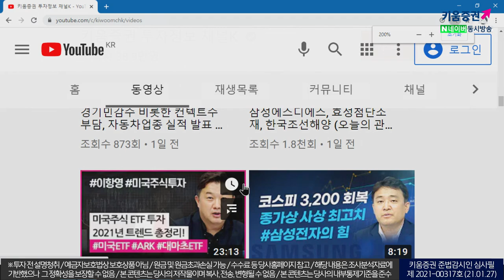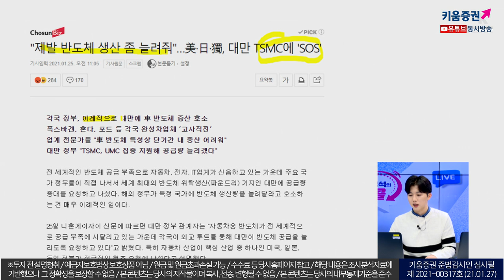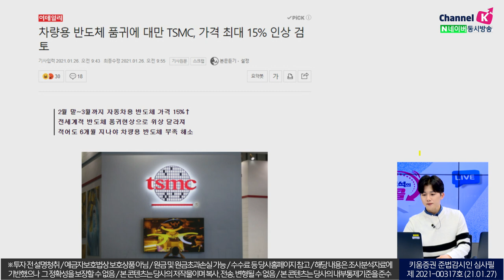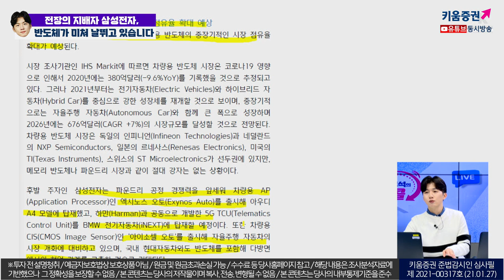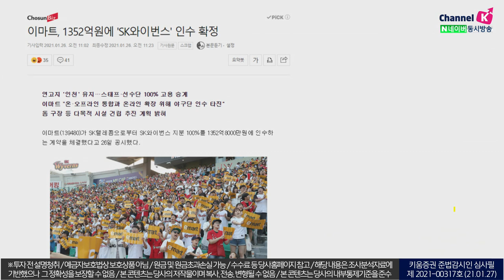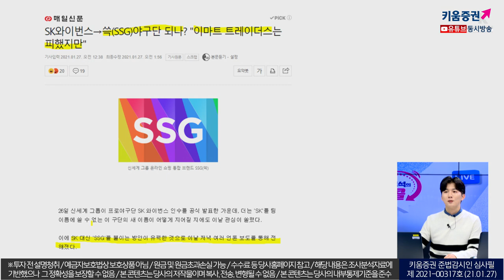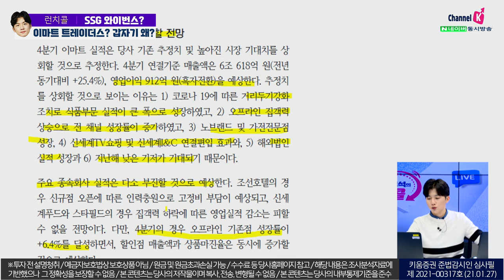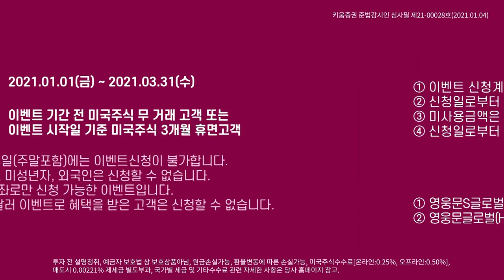반도체님이 미쳐 날뛰고 있습니다 ​(주린이를 위한 동영상) (2021.01.27)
1.  "전장의 지배자 삼성전자, 반도체가 미쳐 날뛰고 있습니다.."
​2.  "SSG 와이번스? 이마트 트레이더스? 갑자기 왜?"

박명석 채널K 앵커